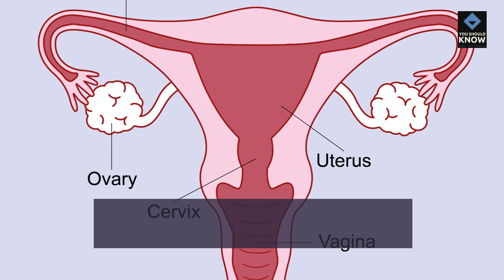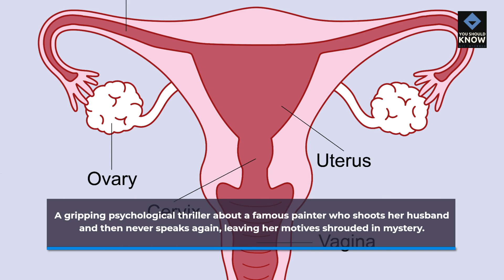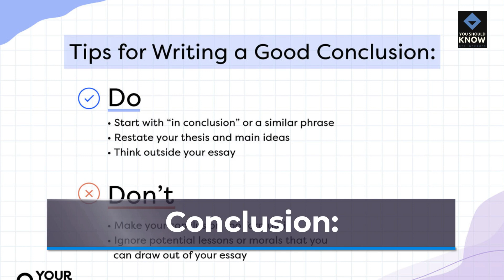Top 10 Must Read Mystery Novels for Thriller Fans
Dive into the world of suspense and intrigue with these must-read mystery novels. From classic whodunits to modern thrillers, these titles will keep you captivated.